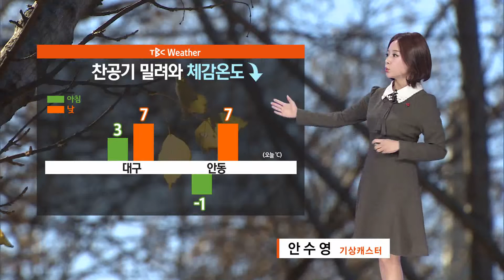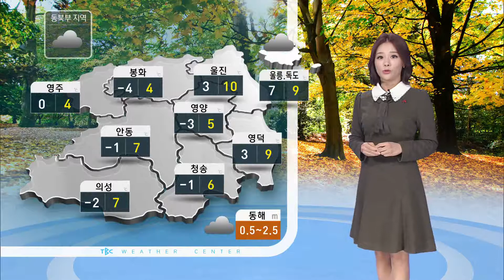날씨 171204[대구경북 TBC - 띠비띠]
🌤낮부터 맑아져...미세먼지 오전 한때 나쁨🌤